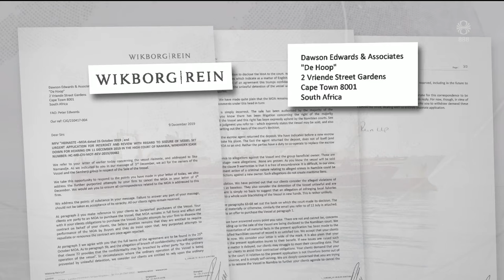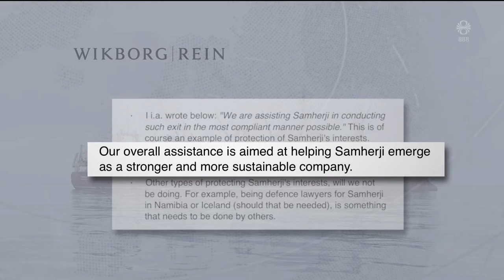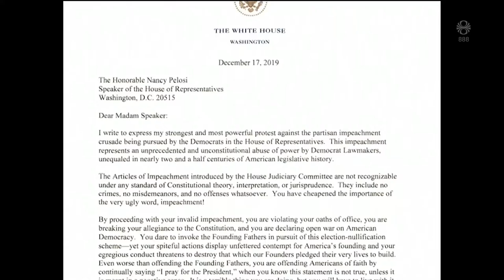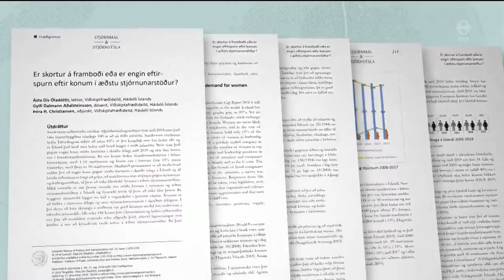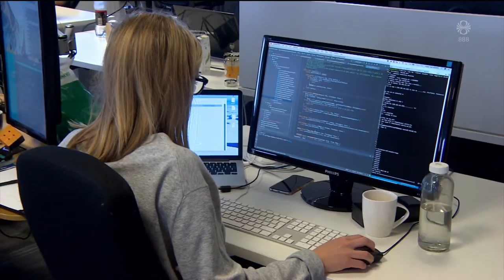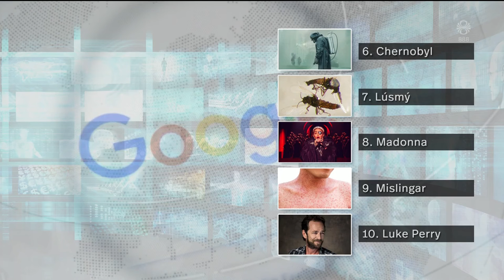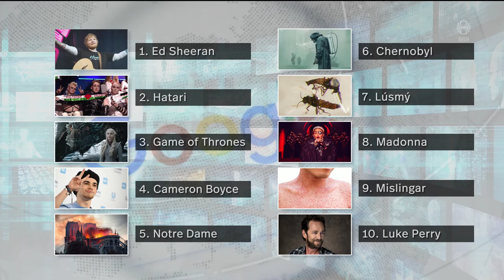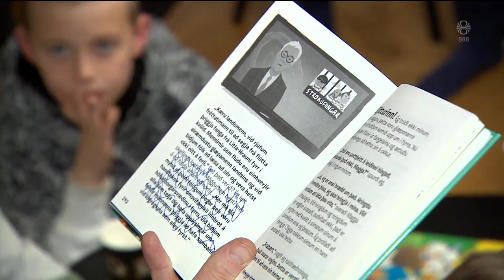Fréttir - 18. des 2019